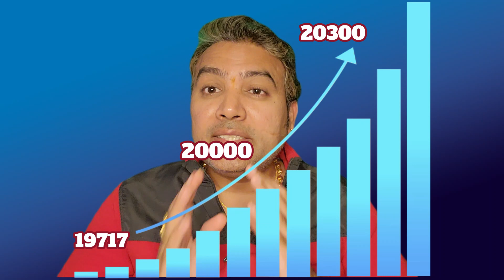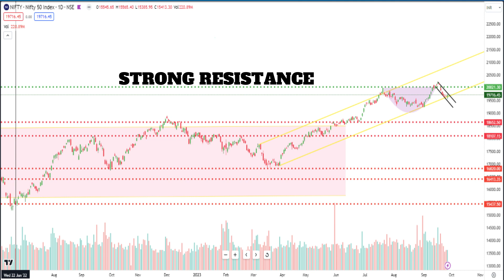A MEGA BULL RUN will happen due to Strong Technical Breakout in NIFTY 50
Description:

If you're looking to make money in the stock market, then you need to be keeping an eye on the  charts. This video will give you the latest information on the Stock , so you can make the best investment decisions for the day.

I do My Thorough Reasearch on stocks both in Fundamental and Technical and provide my advise.

We'll be outlining the key factors that will impact theMarket.
Make sure to check out our video for more helpful tips and analysis on the market!

👉WHO AM I:

I’m Anil Avula, a YouTuber, Blogger,Investor and a Soft ware Professional  working in Unites States of America, USA.
I make videos that explore the strategies and tools that help us live happier, healthier and more productive lives.
I write a BloG Posts that contains some quick thoughts + links to interesting things

👉Personal Interests:
Nature,Universe,Service Oriented,Investments,Mind Management,Meditation,Spiritual,Book's.